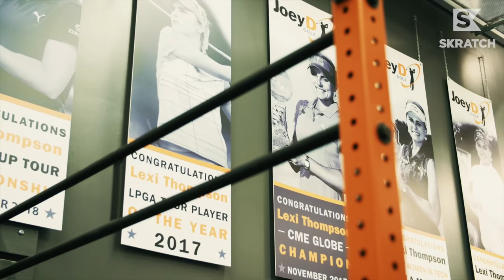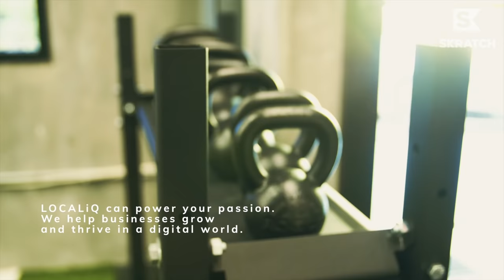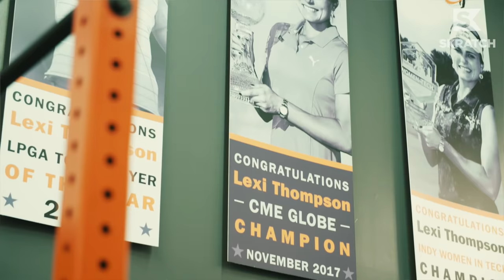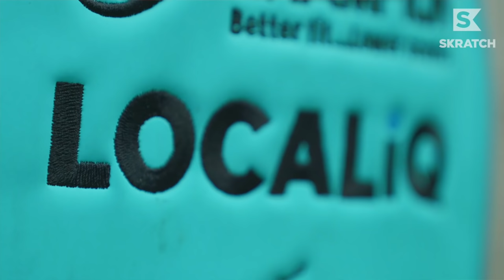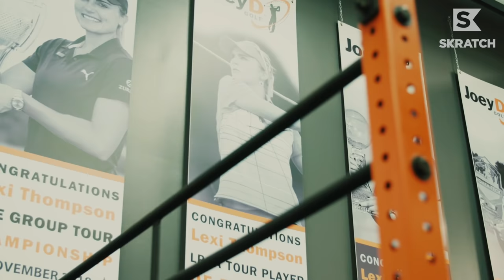INSANE Workout by LPGA Fan-Favorite | Lexi Thompson's Side Hustle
We all know Lexi the golfer. Introducing Lexi the entrepreneur. We meet the 11-time LPGA winner in the gym to learn what life after golf looks like for Lexi Thompson to kick off our new series on side hustles, presented by LOCALiQ.

Once the big-hitting major champion puts the clubs away for good (hopefully not anytime soon), her plan is to continue to grow and market her Lexi brand, currently focused on skincare and fitness. Speaking of fitness...

Lexi is no stranger to taking on intense workouts, and she did not disappoint during our trip to the famous Joey D's in Jupiter, Florida, where Lexi is regularly sweating it out with her performance coach.